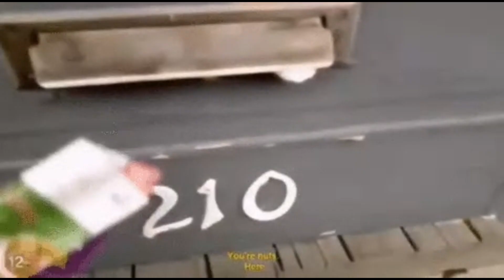Kittens love boxes! Why do cats like to go everywhere?funny videos